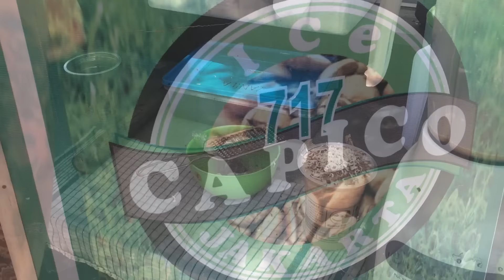3. Vlog z Bali | nejkrásnější vodopády | soused si koupil hada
►3. Vlog z Bali je na světě! Uvidíte ty nejkrásnější vodopády na Bali, jak se dělá balijský pokrm Nasi Jagung, kouzelného (bláznivého) dědu a našeho souseda, který si koupil velkou krajtu.
Pokud se vám líbilo hooodně moooc tak ho sdílejte :-).

Kdo jsme?

Co děláme?

Žijeme na konci světa/Bali na útesu v naší zemi Makawi Tuwa
Přijeďte za námi!

Napsali jsme ebook "Jak si užít Bali na Maximum"

Anie napsala mini ebook "10 malých kroků ke štěstí"